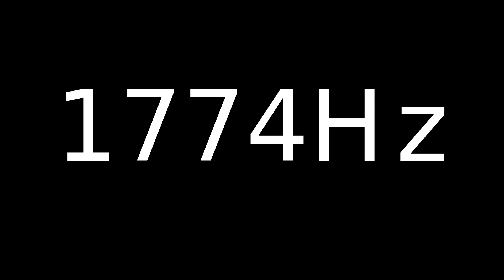Speaker Sound Test 1774Hz